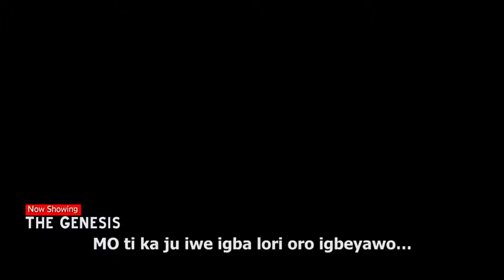Genesis Still Showing 📺🎥🔥🔥🔥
🔥🔥🔥🔥 Success all the way my Unusual Debbie Show❤🙏
///@debbie_shokoya: “THE GENESIS”
Now Showing On YouTube Via @yorubaplus_

A Story By @debbie_shokoya
Produced By @debbie_shokoya
Directed By @abeyjomo
Edited By @olawale_noah
Soundtrack By @officialindo1 @taiwosanni_
To Be Marketed By @corporatepicturesnigltd_

Starring Fantastic Actors!!🙌
@ibrahimchatta_lordthespis @biolabayo1 @omoalausa1 @kolawoleajeyemi @therealremisurutu @olaiyaigwefilms @officialomobanke @habeebalagbe @darasimi0330 @azeezatshorunmu_ @olumicheals And Many More Including @dsh_entertainment Students🥰

You All Need To See This Movie💯
Please, How Many Repost Can I Get😊🙏